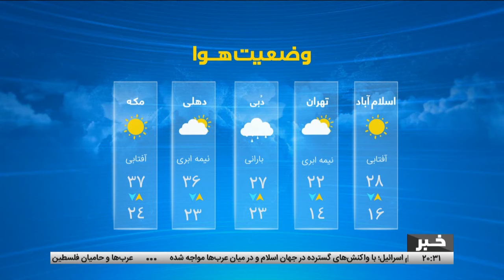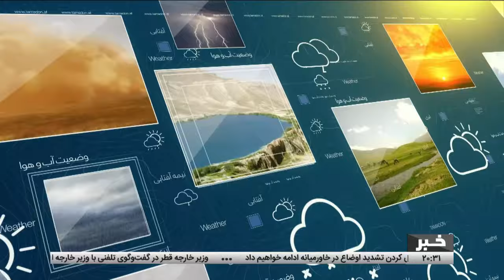Tamadon TV – 8pm News – 15 April 2024 | تلویزیون تمدن- خبر ساعت 8 شب – 27 حمل 1403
برگزاری نشست فوق‌العاده شورای امنیت پس از حمله ایران علیه رژیم اسرائیل
مخالفت قدرت‌های غربی و شرقی با حمله احتمالی رژیم اسرائیل علیه ایران
نگرانی‌ها از آغاز مرحله دوم اخراج اجباری مهاجرین افغان از پاکستان
اعتراف دوباره مقام‌های امریکایی از شکست ایالات متحده در افغانستان
بازگشایی شاهراه سمنگان – بلخ پس از 12 ساعت به‌روی ترافیک
کمبود برق و نبود زمین دو چالش جدی در برابر رشد صنعت و تولید در کشور
وزارت شهرسازی و مسکن: محدودیت‌ها بر کار ساخت‌وساز برداشته شده
شکایت باشندگان بغلان از افزایش بانکنوت‌های مندرس
آب و هوا
سرخط